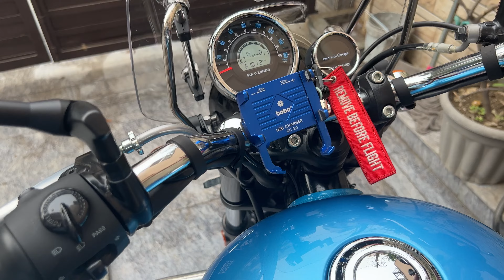Royal Enfield Meteor 350 household chores